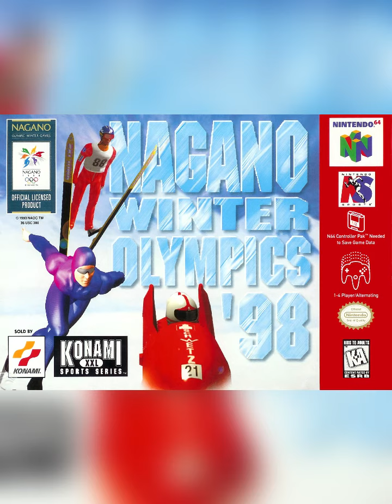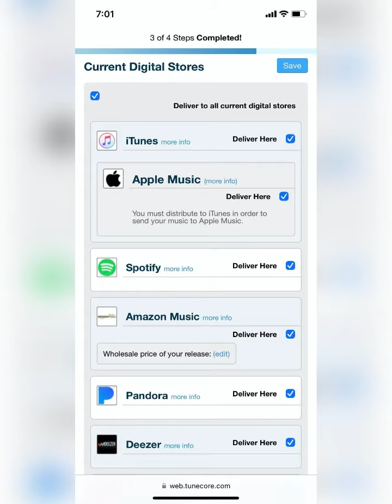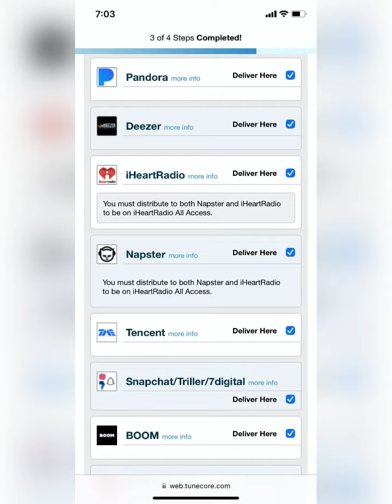Modest Thomas Feat Aktual- 7 Years Old (Lucas Graham Cover)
Video Edited Modest Thomas